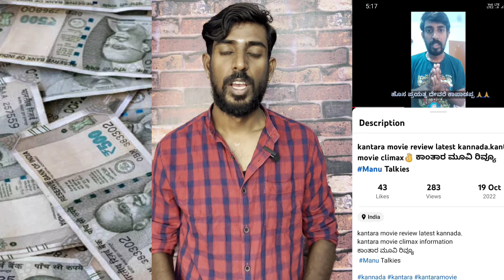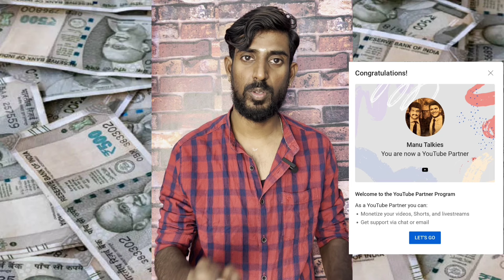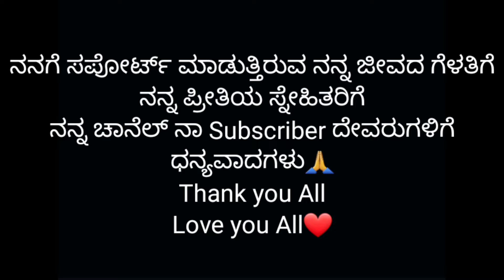Youtube First Payment | ನನ್ನ ಮೊದಲ ಯೌಟ್ಯೂಬ್ payment ಏಷ್ಟು ಲಕ್ಷ ಬಂತು 😱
Youtube Firsy Payment
Youtube first Salary

ಪ್ರೀತಿಯ ಗೆಳೆಯರೇ ನಿಮ್ಮೆಲ್ಲರ ಸಹಕಾರ ಪ್ರೀತಿಯಿಂದ     ನನಗೆ ಯೌಟ್ಯೂಬ್ ಕಡೆಯಿಂದ ಮೊದಲನೇ payment ಬಂದಿದೆ
ಪ್ರೀತಿ ವಿಸ್ವಾಸ ತೋರಿಸಿದ ನಿಮಿಲ್ಲರಿಗೂ ಅನಂತ ಅನಂತ ಧನ್ಯವಾದಗಳು
ಈಗೇ ನಿಮ್ಮ ಪ್ರೀತಿ ಪ್ರೋತ್ಸಾಹ ಇರಲಿ❤️
ಮೊದಲೇ ಹೇಳಿದ ಹಾಗೆ ನನ್ನ youtube payment ನಾ 25% ಭಾಗ ಹಣ... ಹಣದ ಅವಶ್ಯಕತೆ ಇರುವರಿಗೆ ಸೇರುತ್ತೆ ಅದನ್ನು ಕೂಡ ನಾನು ಸಧ್ಯದಲೇ ತಿಳುಸುವೆ

ನಿಮ್ಮ
Never Give Up Manu.

Manu From - Bengaluru